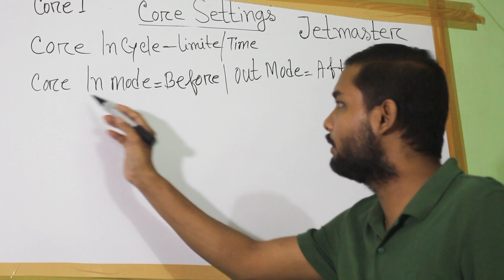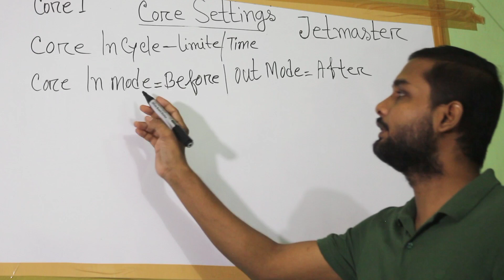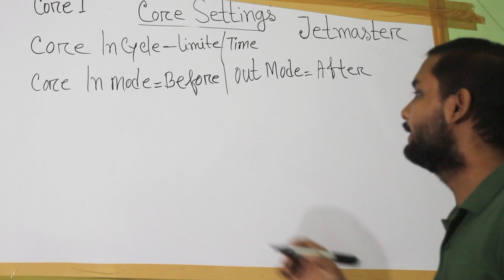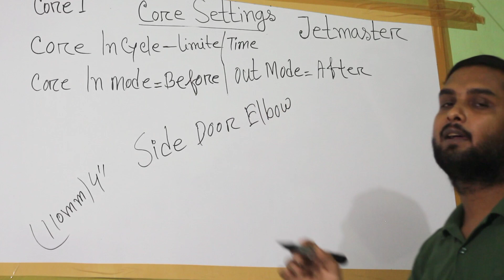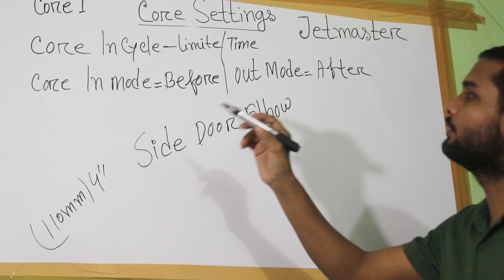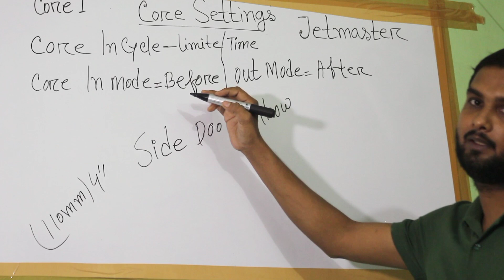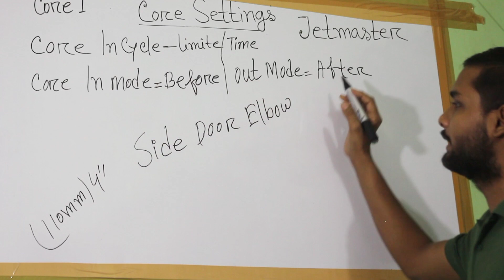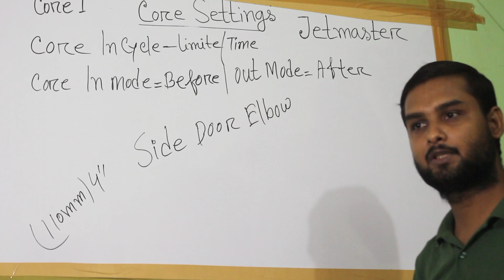Injection Moulding Machine Core Settings Part :08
Injection Moulding Technology. Injection Moulding Machine Operating System. Injection Moulding Machine Bangla Tutorials. Injection Moulding Machine Core Settings.